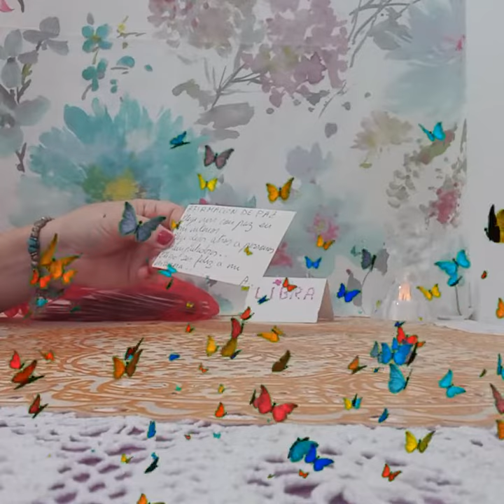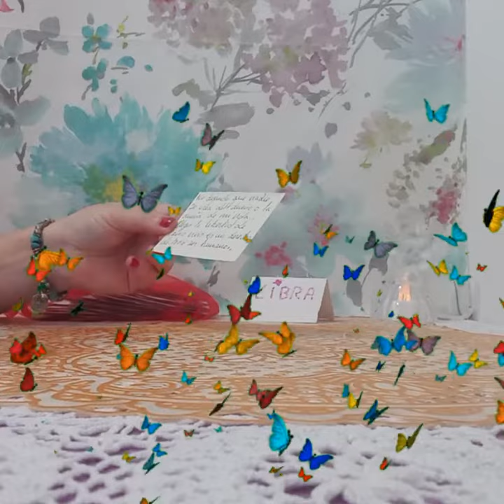UNA AFIRMACION DE PAZ PARA VOSOTR@S#🤍